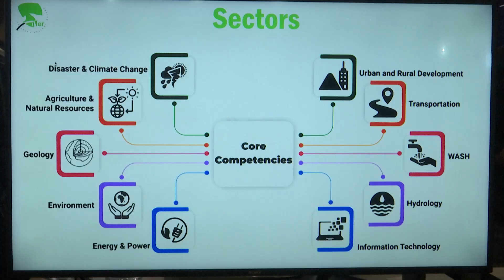পরিকল্পিত নগরী গড়তে স্মার্ট সলিউশন | AI | Traffic Management | BASIS | Smart Solution | Technology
Somoy TV: t.ly/Se1z
Somoy TV Bulletin: t.ly/iqIq
Somoy Entertainment: t.ly/3dWC
Somoy Sports: t.ly/iASp
SOMOY TV ISLAMIC: t.ly/zU6a

Somoynews.tv: t.ly/Y7ab
খেলার সময়: t.ly/xJ5H
সময়ের গল্প: t.ly/EW3M
এ সময়ের বাণিজ্য : t.ly/m3ir

Groups:
Somoy TV (Official)✅: t.ly/ajiO
Somoy Entertainment✅: t.ly/8CLh
Somoy Business✅: t.ly/4xaJ